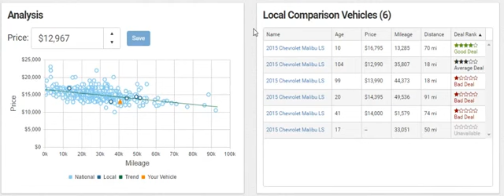Kendo Chart - Programmatically Highlight a Point and Show Tooltip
Have you ever wanted to highlight a point in a Kendo Chart when you hover over the corresponding row in a Kendo Grid, when they are tied to the same DataSource?